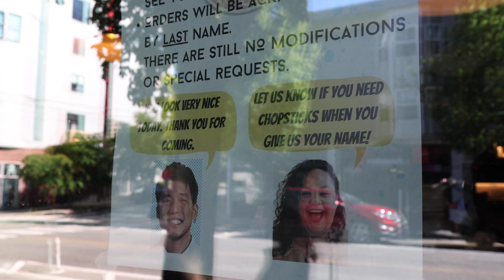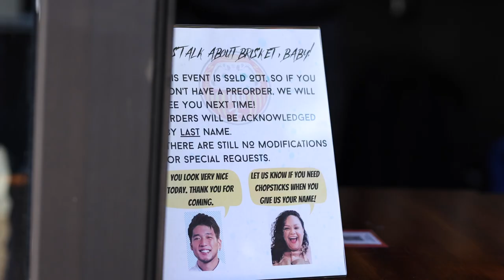Houston Crew Takeover Vlog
We, at Taku, were honored to have Chef Evelyn from Top Chef bring her crew from Houston and team up with us in the kitchen to serve some wonderful dishes.